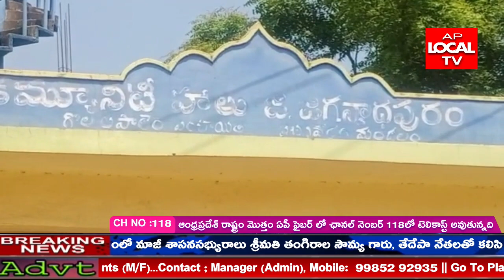AP LOCAL TV NEWS || 04-06-2021 || EVENING BULLETIN